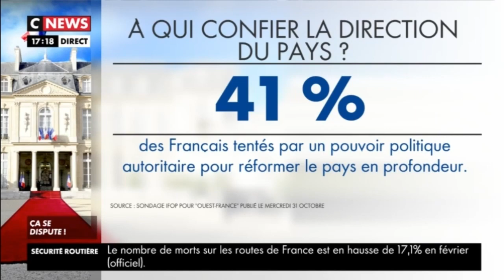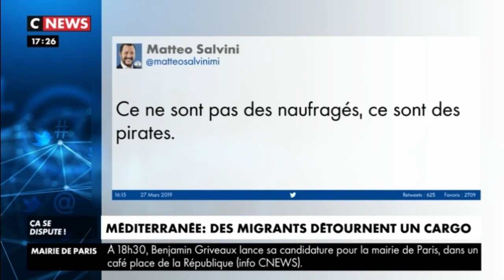"ça se dispute" CNEWS 28 mars 2019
Marie-Noëlle Lienemann, sénatrice Gauche Républicaine & Socialiste (ratt. CRCE), était sur le plateau de CNEWS pour débattre avec Jean-Sébastien Ferjou, directeur du site Atlantico.